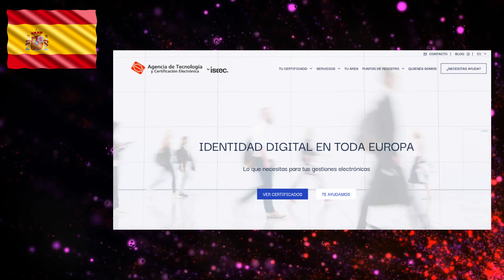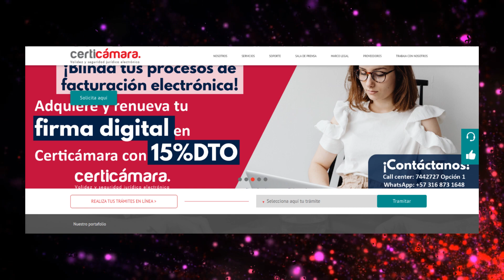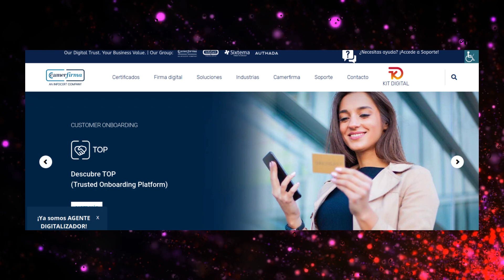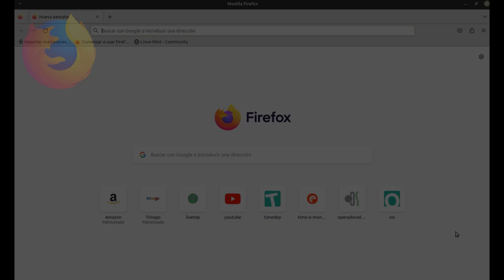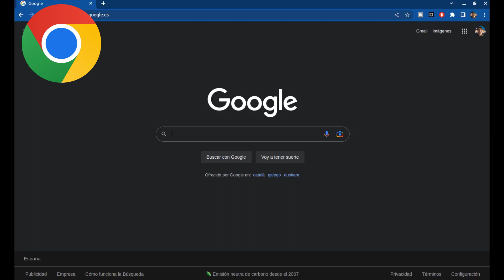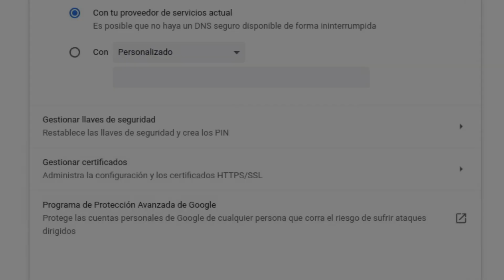Cómo obtener y gestionar Certificados Digitales en tu Navegador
✅ En este tutorial aprenderás qué son los certificados digitales, cómo obtenerlos y cómo gestionarlos en los navegadores más populares como Microsoft Edge, Mozilla Firefox y Google Chrome. Aprenderás la importancia de los certificados digitales en las transacciones con la administración y cómo garantizar la seguridad y la confiabilidad en las mismas. Este tutorial es ideal para aquellos que buscan realizar trámites con la administración de manera segura y eficiente.

Cámaras de Comercio: cada cámara de comercio tiene su propia página web, se puede buscar la cámara de comercio de tu localidad en Google.

00:00 Introducción
00:42 ¿Qué son los Certificados Digitales?
01:26 ¿Cómo se gestionan los Certificados Digitales?
01:44 ¿Porqué son esenciales los Certificados en la seguridad?
02:07 ¿Porqué son importantes en los trámites con la administración?
03:00 Entidades de certificación en España
04:19 Entidades de certificación en Sudamérica
05:46 Consideraciones a tener en cuenta antes de elegir una entidad certificadora
06:03 ¿Donde estan los certificados digitales?
06:17 Microsoft Edge
06:57 Mozilla FireFox
07:31 Google Chrome
08:12 Despedida

¿Estás buscando una manera de proteger tus datos y dispositivos en línea? ¡Mira nuestra lista de reproducción de tutoriales sobre Ciberseguridad para TODOS! La ciberseguridad es esencial en el mundo actual, donde cada vez más información y actividades se realizan en línea. Con nuestra lista de reproducción podrás aprender todo lo necesario para proteger tus datos y dispositivos en línea, desde los conceptos básicos hasta técnicas avanzadas. Aprenderás cómo proteger tu privacidad en línea, cómo mantener tus dispositivos seguros, cómo detectar y prevenir el ciberacoso y cómo proteger tu información personal y financiera. ¡Haz clic en el enlace para acceder a nuestra lista de reproducción y comienza a proteger tus datos y dispositivos en línea con la ciberseguridad hoy mismo!

¿Quieres solicitar un vídeo en concreto?

Amazon Ofertas TOP
Ofertas FLASH en Amazon
Ofertas Destacadas Amazon